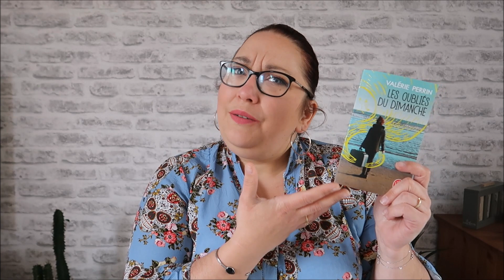Mes lectures ... Mars/ avril 2020 ...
❤ Produits cités dans la vidéo :

La cerise sur le gâteau Aurelie Valognes
La vie est facile ne t'inquiete pas Agnés Martin Lugand
Biker Girls tome 2 Audrey Carlan
Entre mes mains le bonheur se faufile Agnés Martin Lugand
Les oubliés de dimanche Valerie Perrin

❤❤❤ Mes partenaires ❤❤❤